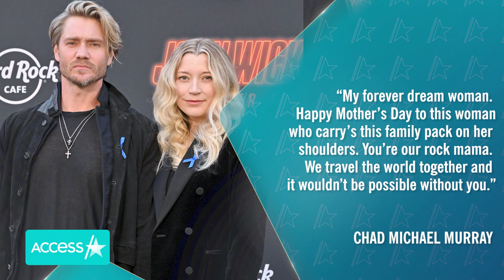Chad Michael Murray Shows Off His CHISELED ABS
Chad Michael Murray is turning up the heat! On Thursday, the actor’s wife, Sarah Roemer, shared a steamy video of her man showing off his chiseled abs on Instagram. In the clip, the “One Tree Hill” alum slides shut the bathroom doors of his hotel room while saying “I love you” to his wife while showing off his ultra-tone physique and wearing a low-hanging pair of sweatpants. Chad and Sarah secretly tied the knot in 2015 after meeting on set of the TV series “Chosen.” Since then, they have welcomed two kids.